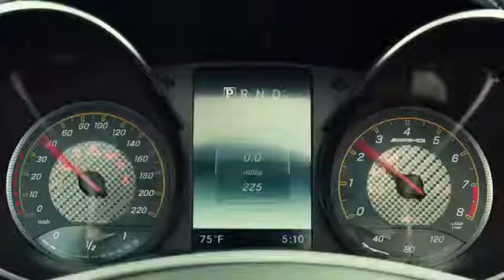🇩🇪 MERCEDES-BENZ AMG GT Roadster TV Commercial AD